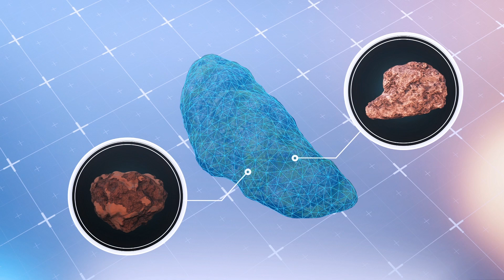Supervolcanoes Can Erupt More Often Than We Thought - But That Means Something ... Quite Specific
SUMATRA, INDONESIA — Supervolcanoes stay active and dangerous even in the period after supereruptions, according to a new study in the journal Communications Earth & Environment.

The largest eruptions at these sites, known as supereruptions, are capable of causing mass death on a global scale, according to The Independent, but the new research centers on the idea of what happens after those largest eruptions, to help understand when catastrophe might strike in the future.

Feldspar and zircon mineral records from Mount Toba in Indonesia showed that magma had continued to ooze out within that supervolcano’s caldera for 5,000 to 13,000 years after its supereruption 74,000 years ago, according to the study’s lead author, cited by SciTechDaily.

This post-supereruption ‘oozing’ means that eruptions can occur even when no liquid magma is found underneath a volcano, which means the volcanoes still present hazards even after their largest eruptions, and also adds to our understanding of how supervolcanoes develop over time.